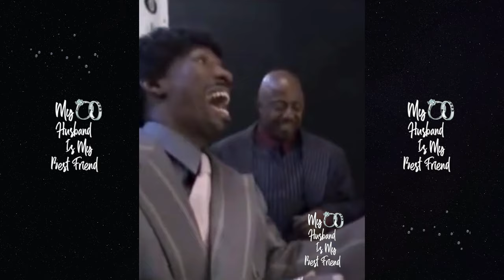Scrappy & Erica Dixon Celebrate Her 40th B-Day With A Barbie Themed Dinner Party! 🥳